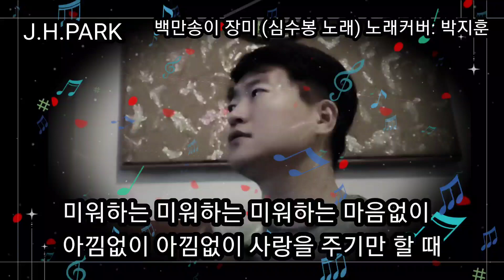백만송이 장미 (심수봉 노래) 노래커버: 박지훈(악성뇌종양환자)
노래방에서 불러 봤습니다.